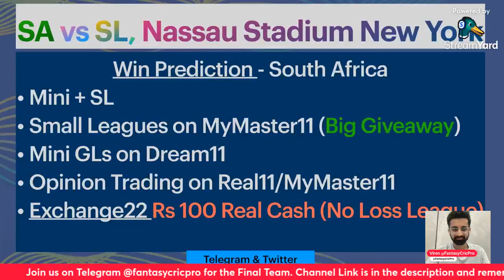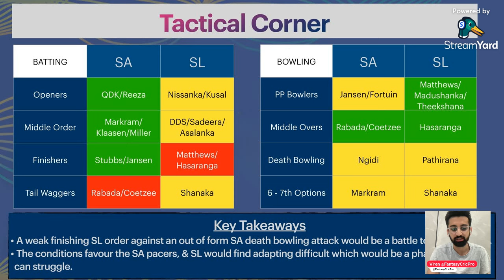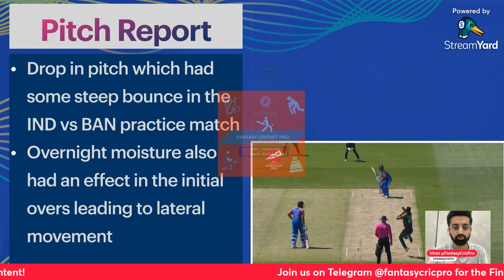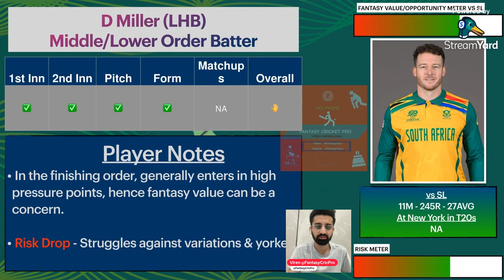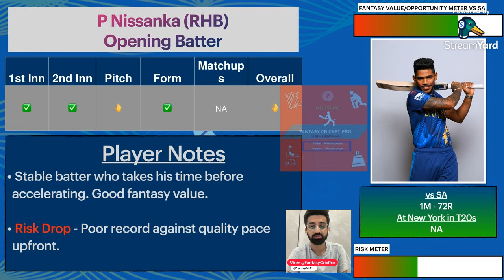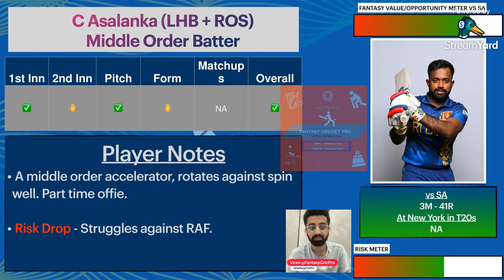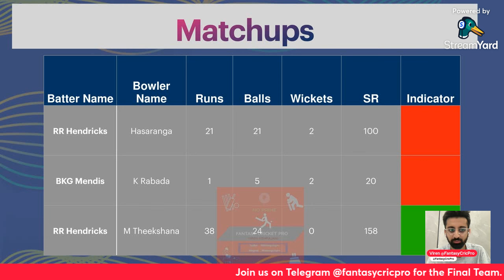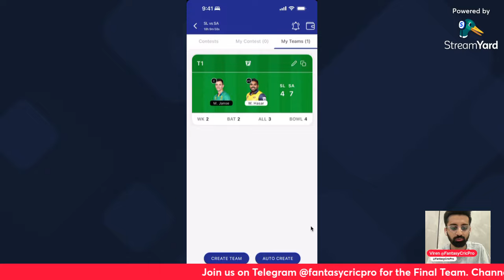SA vs SL Dream11 Prediction | SA vs SL Dream11 Team | New York Pitch Report | Nassau Cricket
SA vs SL Dream11, SA vs SL

SA vs SL PITCH Report
SL vs SA PITCH Report
SL vs SA Report

dream11 today
dream11
dream11 team
dream11 prediction
dream11 tips
dream11 tricks
dream11 winner
fantasy team
fantasy sports
dream11 today team
dream11 app
dream11 hacked
dream11 withdrawal
dream11 winners
dream11 backup
cricket live
cricket highlights
cricket match
cricket shorts
cricket prediction